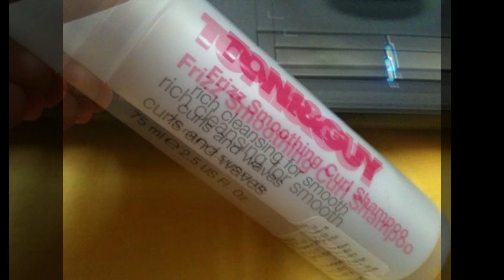Prevention of hair fall in Rainy season |Best Cosmetics for hair growth and hair fall.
Telugu Swecha
Recomended For You@Telugu Swecha
Disclimer:
The information on this channel is designed for educational and informational purpose only,you should not use this information to diagnose or treat any health problem,please consult a doctor with any questions or concern you might have been.